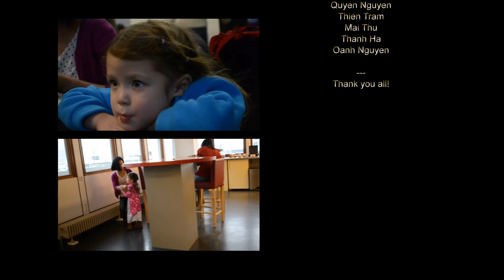Sinh Viên Việt Nam tại Heidelberg, CHLB Đức, chúc tết 2016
Nhân dịp tết 2016, hội sinh viên Việt Nam tại Heidelberg gửi đến tất cả mọi người một năm mới vạn sự như ý, đặc biệt là dành cho những anh chị em đã, đang học tập và sinh sống ở Heidelberg.

The purpose of the clip is to say happy new year to all the vietnamese students in Germany.
Infor: The fly camera scene at the beginning of the clip is taken from the Youtube chanel "Angryflies".
We would like to thank "Angryflies" for the beautiful video about Heidelberg.